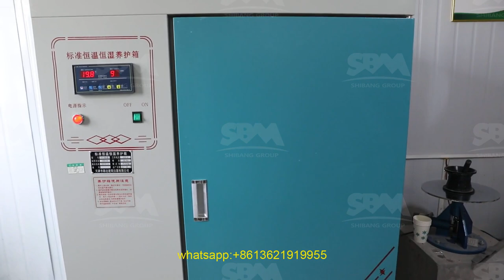coal crusher dump hopper surge bins principle